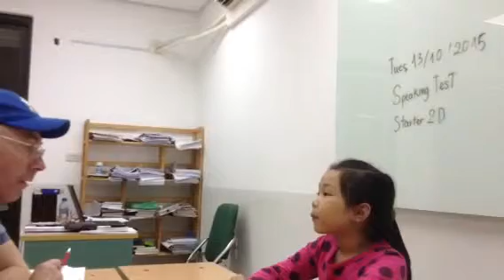Starter 2D (13/10/15) Bài thi nói số 2: Vân Khánh